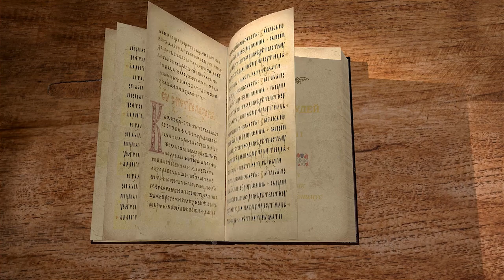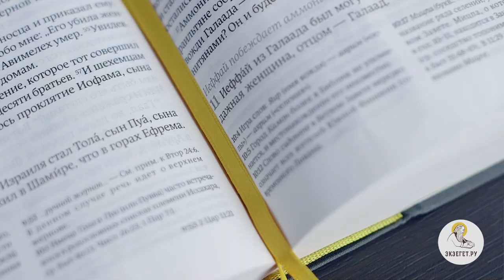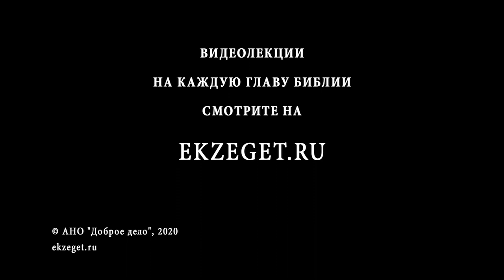Книга Судей. Глава 11. Священник Григорий Геронимус. Ветхий Завет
Мужественный Иеффай сын Глаада незаконнорожденный не принимается своими братьями по отцу. После смерти отца он уходит от братьев, которые не хотят делить наследство. Иеффай занимается разбоем и грабежами вместе с шайкой преступников. В скором времени на Израиль нападают злые аммонитяне-язычники, тут же сыновья Глаада вспоминают про своего воинственного брата богатыря, которого они прогнали, и во главе со старейшинами просят прощение у Иеффая и зовут его на помощь. Иеффай прощает братьев, возвращается и становится вождем иудеев, идет на войну с язычниками. Перед началом сражения Иеффай ведет диалог с аммонитянами, но успехом переговоры не увенчаются. Начинается война, и Израиль с помощью Божьей одерживает победу. Но одно печально, что Иеффай дает обет Богу, что принесет в жертву за победу того, кто после боя выйдет на встречу новому судье. Им оказывается единственная дочь.